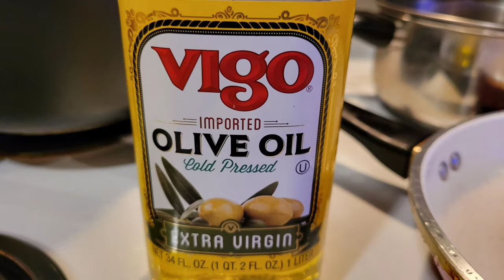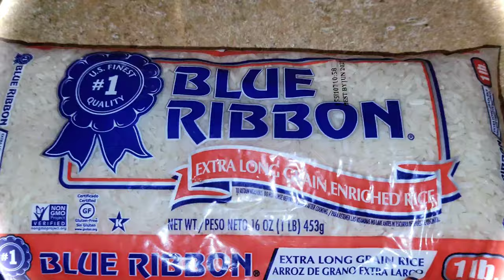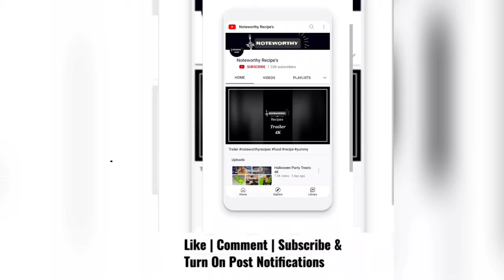Burrito Recipe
(Always Remember To Make Today Amazing And Always Replace A Negative Thought With A Positive One And Much Love From Our Family To Yours) Noteworthy Recipes Burrito Recipe